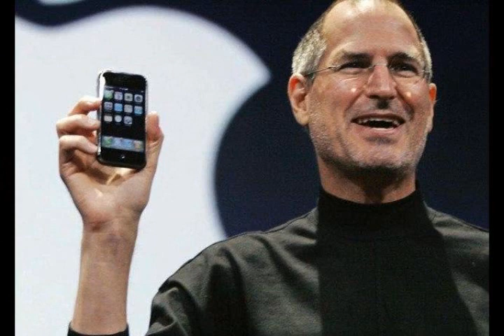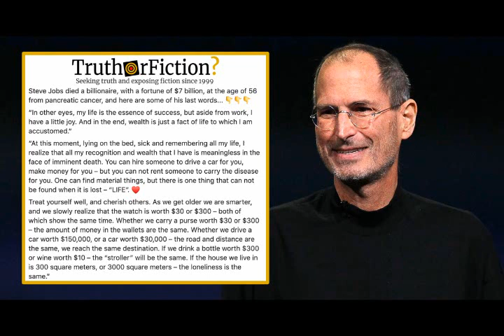ជីវប្រវត្តិរបស់ Steve Jobs នាយកក្រុមហ៊ុនapple មុនពេលស្លាប់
ស្ទីវចប Steve Jobs បិតាទូរស័ព្ទiphone មុននិងមរណៈភាពបាននិយាយថា «តើគ្រែអ្វីដែលមានតម្លៃថ្លៃបំផុតក្នុងលោក? នោះគឺគ្រែអ្នកជំងឺ។ អ្នកអាចជួលមនុស្សឲ្យបើកឡានឲ្យអ្នក បញ្ជាមនុស្សឲ្យរកលុយឲ្យអ្នក តែអ្នកមិនអាចជួលនរណាម្នាក់ឲ្យមកឈឺជំនួសអ្នកបានទេ។ អ្វីគ្រប់យ៉ាងដែលបាត់បង់ទៅហើយ គឺអាចរកមកវិញបាន ប៉ុន្តែរបស់មួយដែលបាត់បង់ហើយមិនអាចរកមកវិញបាននោះ គឺជីវិត។ ពេលដែលអ្នកចូលក្នុងបន្ទប់វះកាត់ អ្នកនឹងភ្ងាក់ខ្លួនថា អ្នកមានសៀវភៅមួយក្បាលដែលអ្នកអានមិនទាន់ចប់នោះ គឺសៀវភៅស្ដីពីរបៀបថែរក្សាសុខភាពឲ្យល្អបំផុត»៕